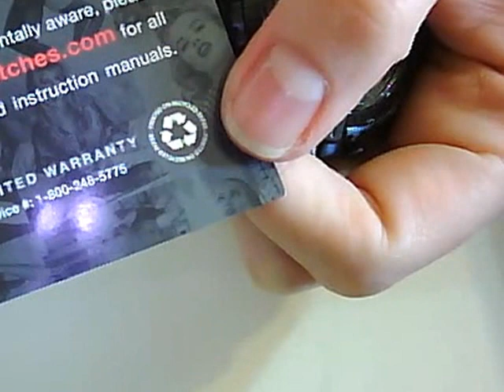NEW GUESS U15067G2 BLACKTEXTURED LEATHER STRAP WITH BLACK DIAL SPORT MEN'S WATCH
This large sized GUESS men's watch, model U15067G2, has a round black dial and metal case with a diameter of 44mm. It features an attractive buckle; black leather bracelet with a length of 22 cm. This japanese-quartz movement analog time piece is backed with a 10 year warranty and is water resistant up to 100 meters.

Sporty, Bold, Smart, Best fits wrist sizes 7.5 inches (19cm) - 8.5 inches (22cm)
Guess watches are considered to be top of the line fashion that are worn by the famous as well as men, women across the world with fashion conscience. Their unique styles and designs set them apart from other watch manufacturers.

It arrives in a gift box that's perfect for storage or gift-giving. It is our store policy to sell only authentic GUESS watches from authorized retailers and distributors. This GUESS watch comes with 10 years Manufacturer's Worldwide Limited Warranty.